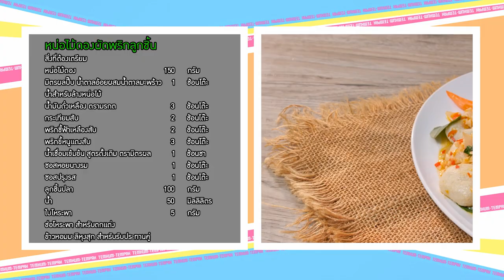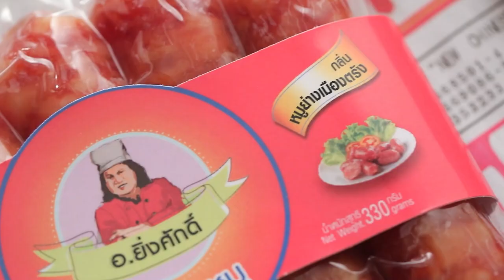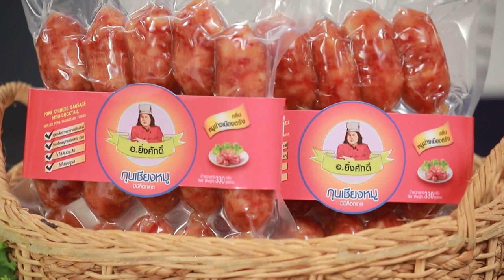เต็มปากเต็มคำ (หน่อไม้ฝรั่ง /หน่อไม้ดอง) หน่อไม้ฝรั่งทอดกรอบ / หน่อไม้ผัดพริกลูกชิ้น l EP.173 (2/3)